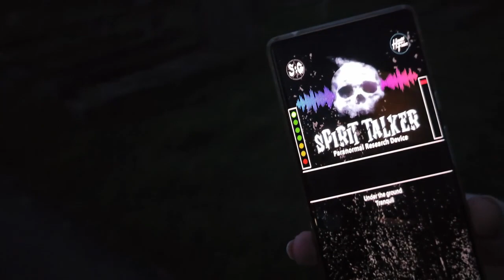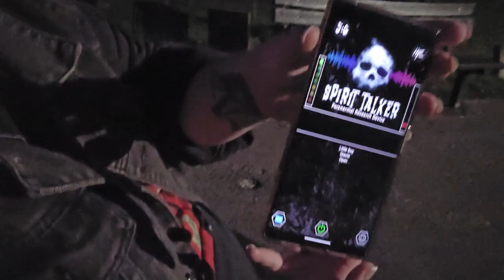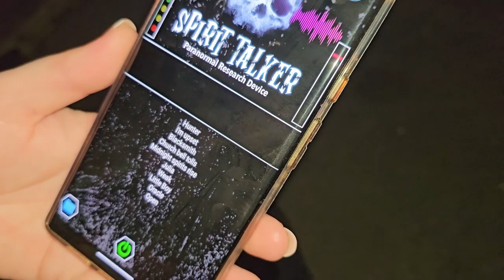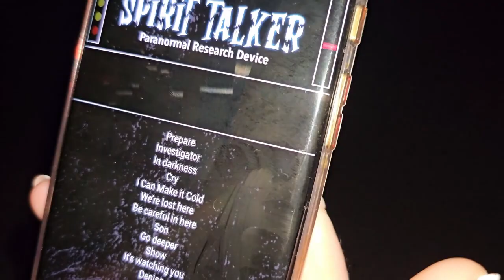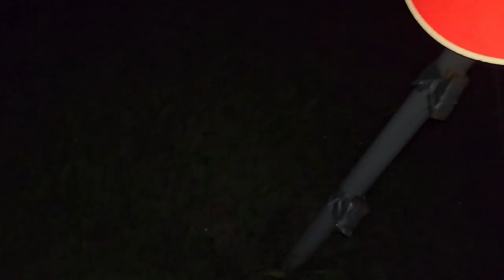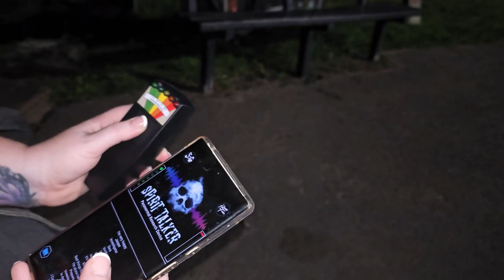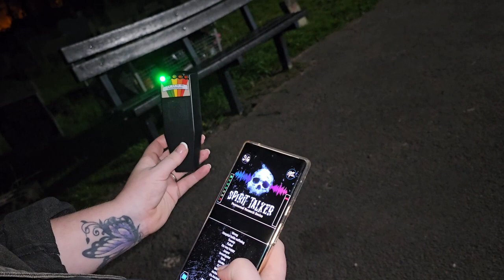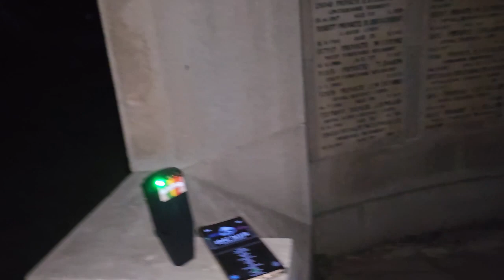INVESTIGATING A HAUNTED CEMETERY FOR THE FIRST TIME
In this video we investigate an old cemetery in Yorkshire, England.